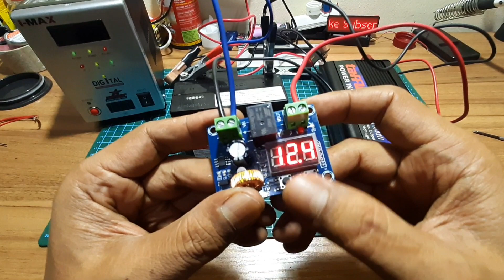Cara menyambung low voltage disconnect LVD ke Inverter OFF GRID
Cara sambung low voltage disconnect LVD ke Inverter dengan mudah
agar aki/battery bisa di control secara otomatis pada settingan yang kita tentukan
rangkaian ini khusus beban kecil seperti Lampu" saja
untuk beban besar harus tambah relay seperti di vidio ini:

Contoh:
Low voltage disconnect LVD kita setting di batas bawah pada 12 volt
dan batas atas di 13.5 volt
Maka secara otomatis inverter akan OFF/MATI  jika battery mnunjukan di 11.9 volt
dan battery mencapai 13.6 volt  setelah di cas dengan solar cell inverter akan otomatis ON / hidup.

Smoga bermanfaat.